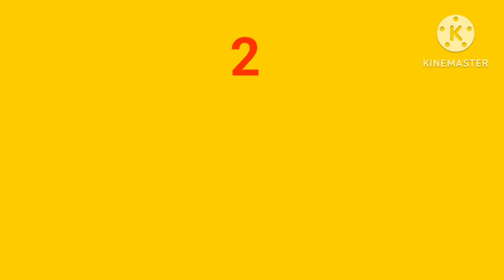ప్రపంచం లో అత్యంత అందమైన భవనాలు ఇవే